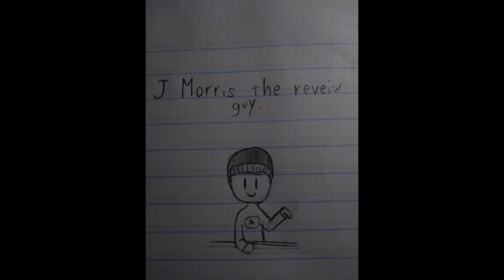Albums I Liked: November 2018.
Outro music by Musik_Frostie 88! He dedicated the song to me! Show him some love! :D

Intro made by Boris. Intro drawing made by Caterpillar Cookie!

Sol Harv
Adrian Rivera
caterpillar cookie
The boi
ThePeanutbudder
Julian J.
05Starsie Guy669